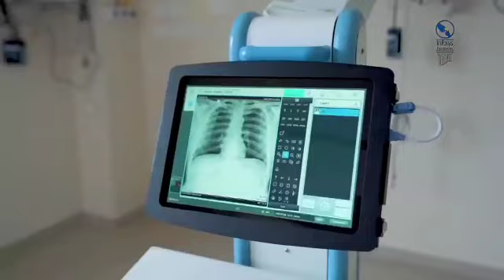Infosys Sudha Murthy covid 19 hospital open from Shivaji Nagar